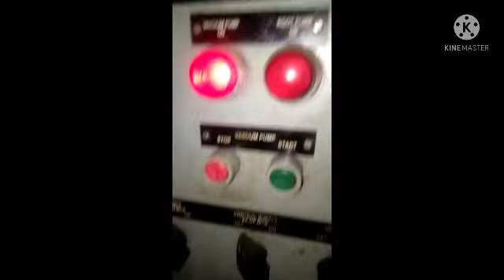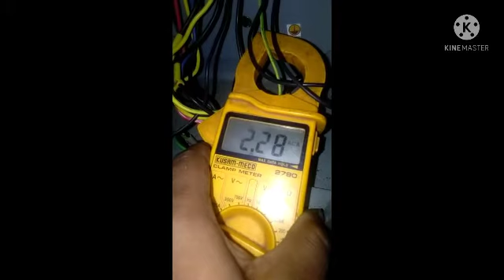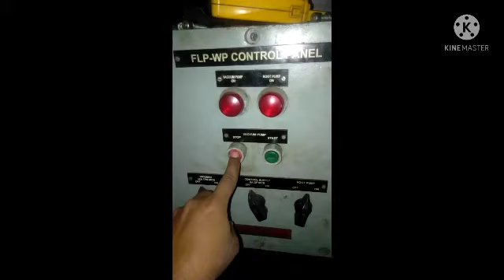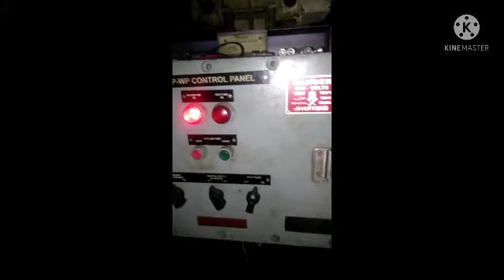Vaccum root pump motor not running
Motortrip#3phasemotor#motortrip#